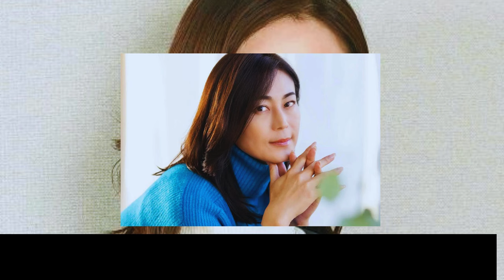氷川きよし、佐賀・呼子の絶品イカで親孝行！「同じ境遇のみんながんばろな」感動のメッセージ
氷川きよしが佐賀・呼子を訪れ、絶品のイカを堪能しながら親孝行をした感動エピソードをご紹介！「同じ境遇のみんながんばろな」との力強いメッセージに、多くのファンが励まされました。氷川きよしの家族愛と親への思いが伝わる心温まる瞬間に迫ります。ぜひ最後までご覧ください！